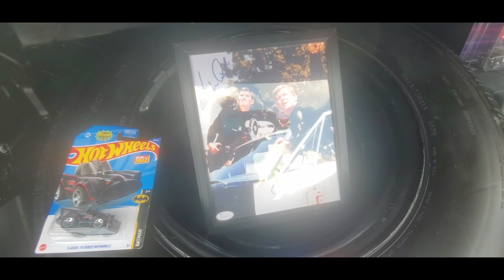Nancy's Adam 12 Police Car At the 2022 Chrysler Nationals, Carlisle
Nancy started with a police car which had been further modified into an Adam 12 patrol car. Joe got all of the many bugs out and Nancy hunted out a ton of really cool police and Adam 12 paraphernalia! You will agree, they did a great job!!  For more photos, videos and your regional calendar of events,